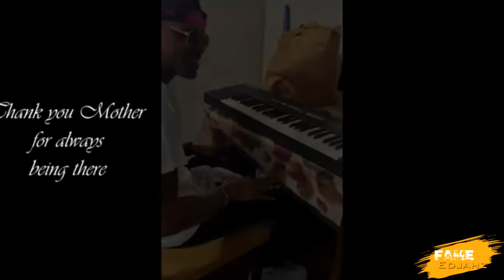IVANY Get RENK With VYBZ KARTEL Big FlGHT Caught On CAMERA Kraff SEND Serious THREAT|No BLOOD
Fame Edjahz News, Commentary, Reaction And Discussion On Ivany Exposing What Vybz Kartel Did To Her Also Kraff Get Dark While Shawn Storm Release New Visualizer Entitled "NO BLOOD".